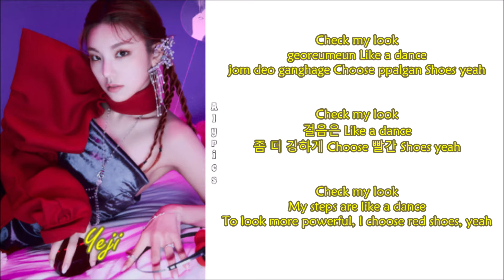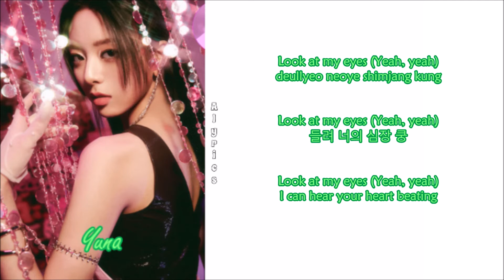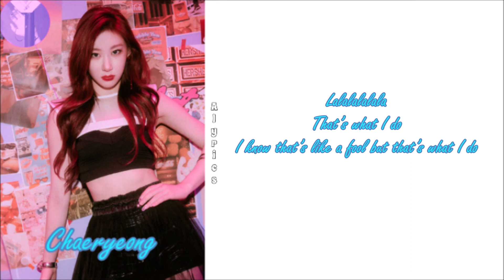ITZY - SHOOT! (Rom-Han-Eng Lyrics) Color & Picture Coded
Credits to
Korean: genie.co.kr